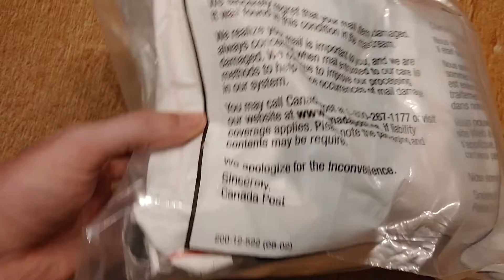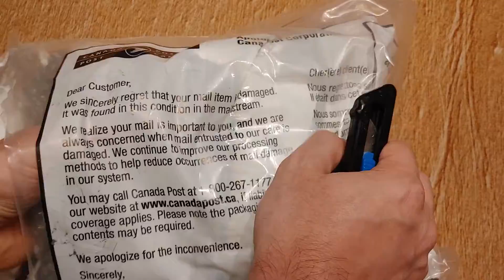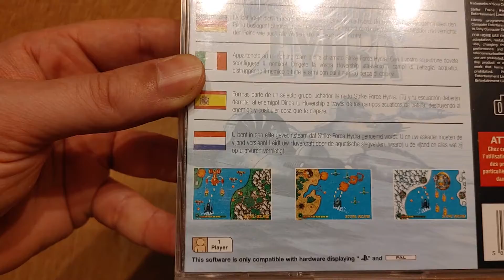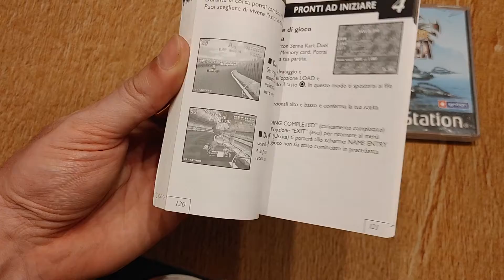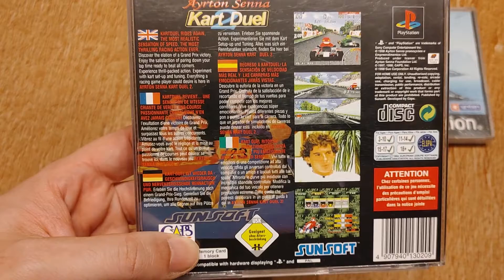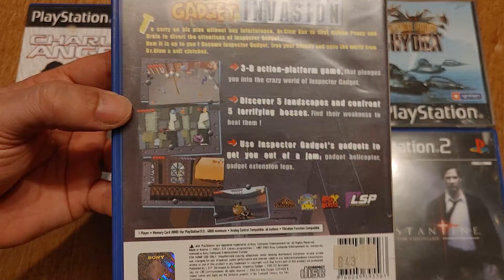Vendeur de Ebay pas Spécialiste du ''Packaging''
Groupe de jeux dans un emballage vraiment ''ordinaire''. Est-ce que les jeux sont brisés ? En plus des erreurs le vendeur avait 2 mauvaises annonces...un jeu qui n'est pas ça et un jeu avec photo complet mais manque le livret dans la description.